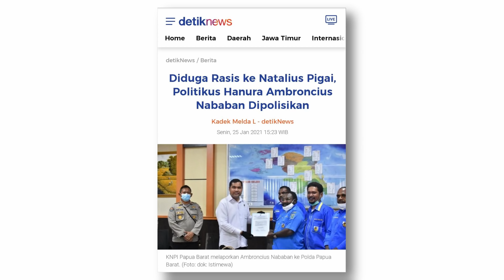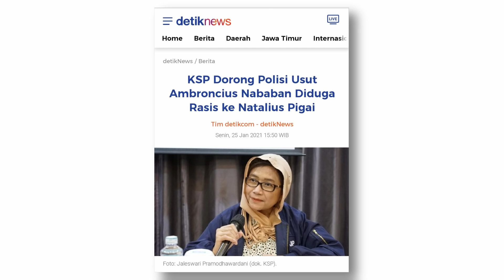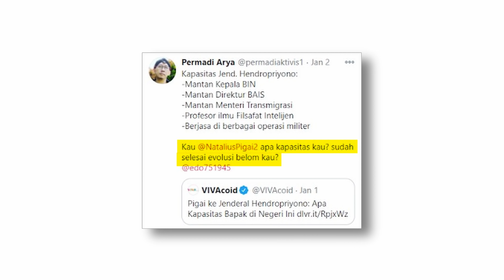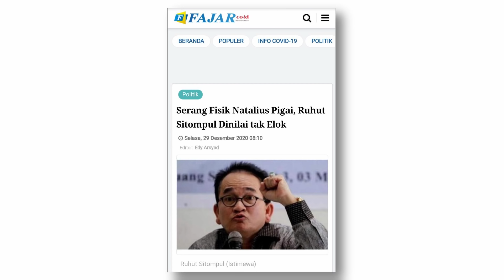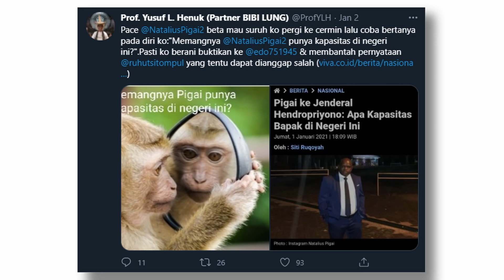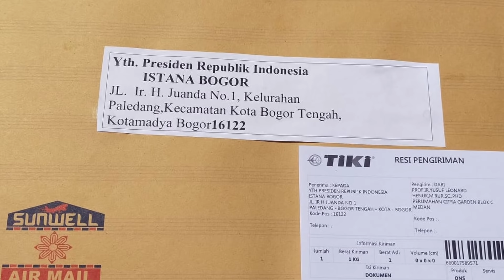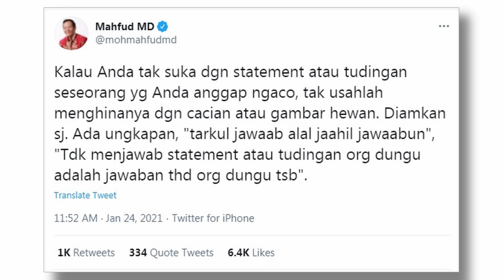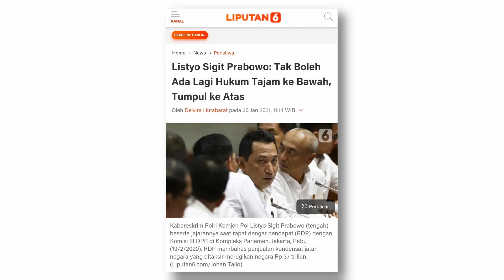BUZZER, POLITISI, SAMPAI PROFESOR RASIS SERANG PIGAI: PAPUA MURKA! - Podcast #128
FNN | Bang Arief | Highlights

Ambroncius Nababan, politisi Hanura, diduga melakukan serangan bernada rasis terhadap Natalius Pigai di medsos. Polisi bergerak cepat merespon pengaduan KNPI Papua Barat. Sebenarnya, Abu Janda, Ruhut Sitompul, dan Herman Henuk juga melakukan tindakan serupa.

Ujaran kotor manusia-manusia rasis tersebut, menambah pengap ruang siber dan jagad politik kita.

Yuk kita obrolin bareng Bang Arief di video ini.